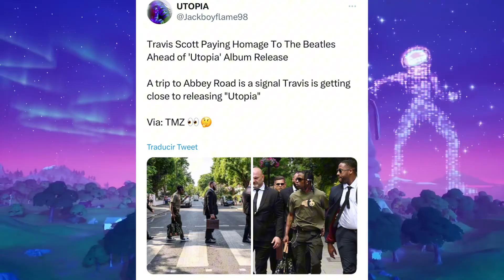¡¡TRAVIS SCOTT MUY CERCA DE VOLVER ESTE MES!! ¿Cuando vuelve la skin de travis scott y astro jack?